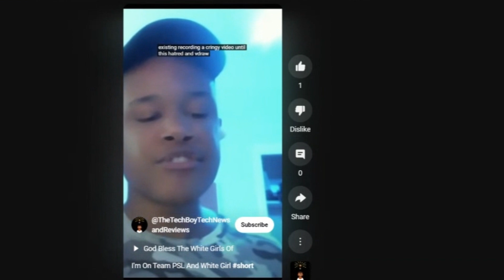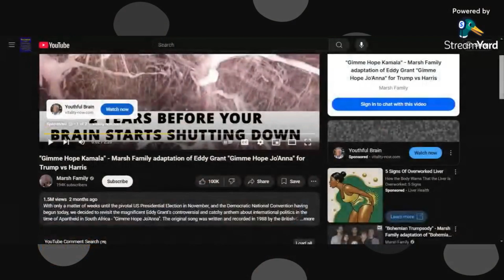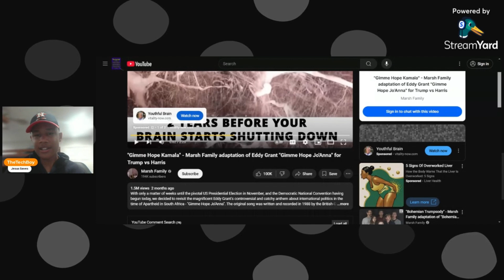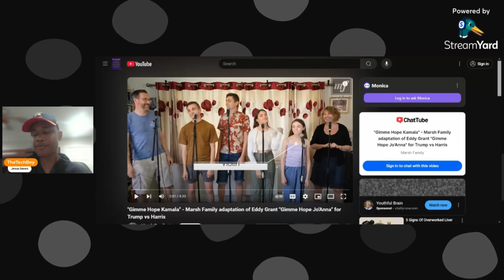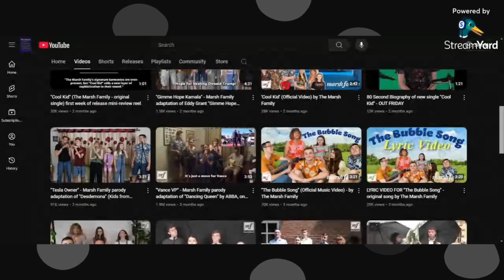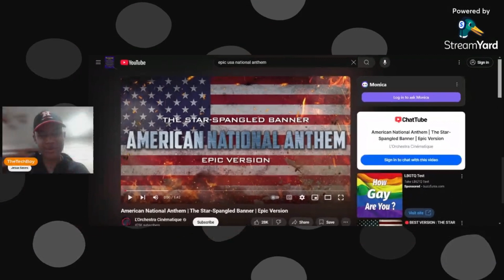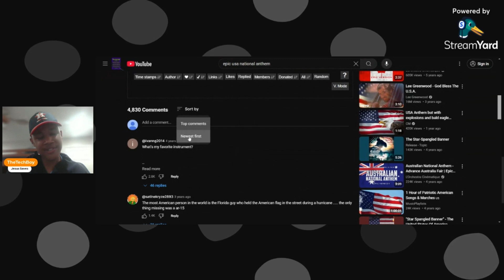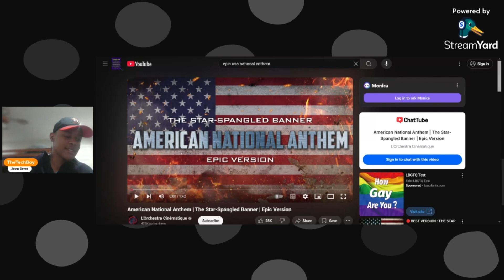I was wrong: Praise The Power That Be That Preserves Us A Nation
SSA Was proven...wrong. Rizz and vibes list the fight to facts and Logic. Thank God!!!